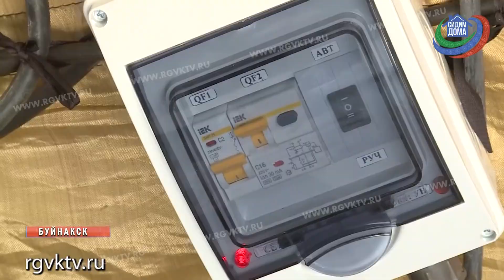В Буйнакске развернут мобильный госпиталь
Телеканал РГВК Дагестан, сюжет У.Ибрагимовой
Один из двух предполагаемых мобильных госпиталей военные оперативно развернули в Буйнакске, по поручению президента России. Он рассчитан на 100 коек. Оборудован госпиталь всем необходимым. Так, его будущие пациенты смогут получить своевременную и качественную медицинскую помощь. Какие условия для этого созданы, лично проверили вице-премьер Дагестана Владимир Лемешко и командующий Каспийской флотилией Сергей Пинчук.